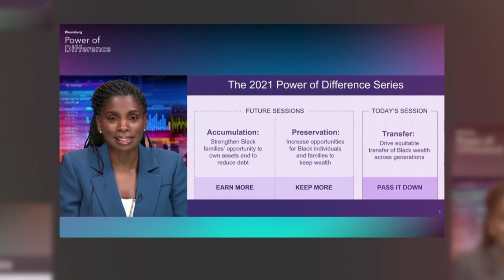Power of Difference Part Three: Black Wealth Accumulation and Preservation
The exclusion of Black people from full economic participation continues to have a significant and quantifiable impact on the U.S. Economy. The 2021 Power of Difference series, hosted by the Bloomberg L.P. Black Professional Community and Bloomberg Philanthropies' Greenwood Initiative, seeks to highlight and discuss the structures that aid Black wealth accumulation and extraction.

In recognition of the 100-year anniversary of the Tulsa Race Massacre, the third installment in this unique three-part series will take an in-depth look at Black wealth transfer and preservation in America.

With a focus on Black wealth accumulation and strategies to earn and keep more, this session will explore the truth about income versus wealth, policies and practices that restrict the accumulation of wealth, and promising practices to build and keep Black wealth.